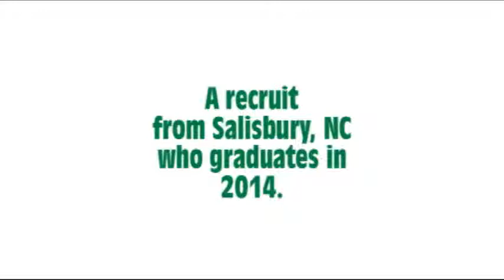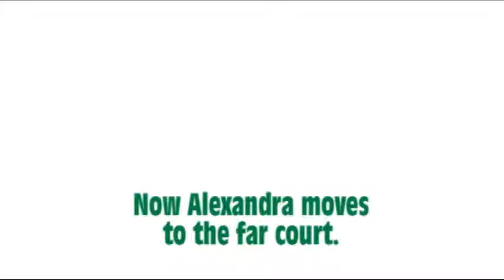Alexandra Drye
Alexandra Drye is a college recruit and this is her video...ENJOY!